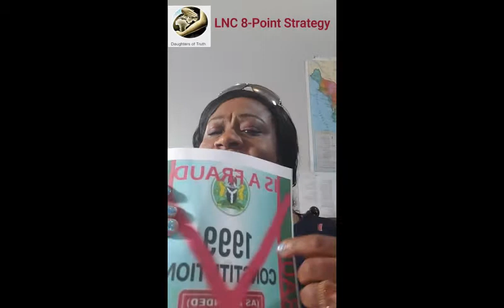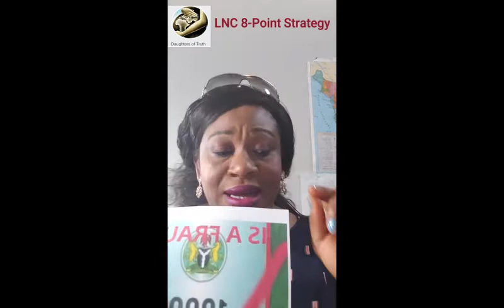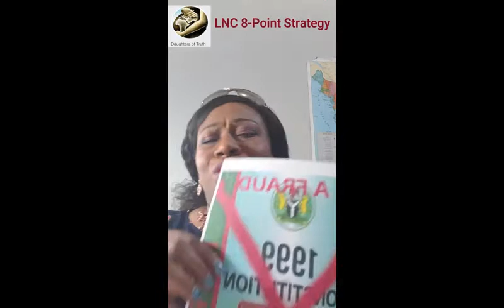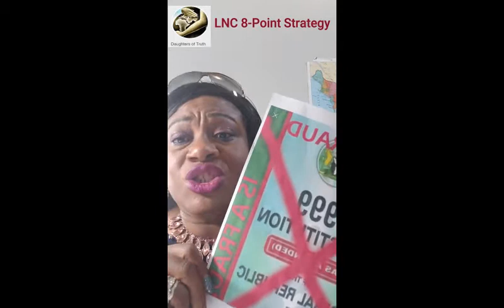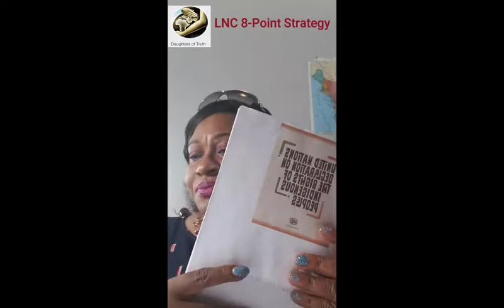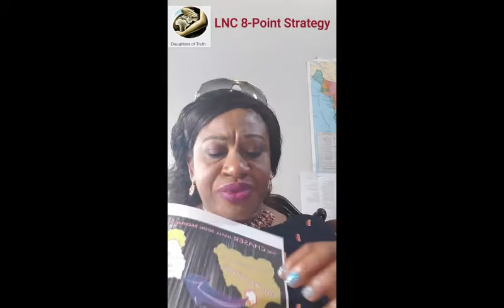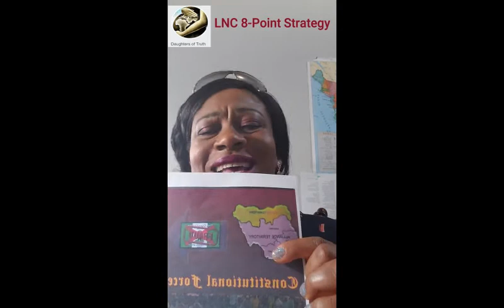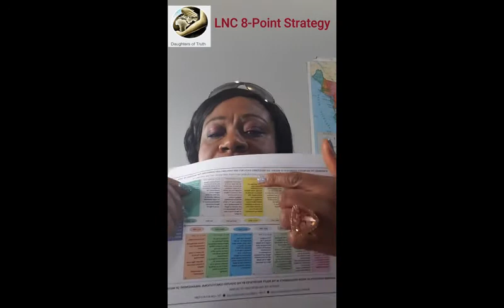Lower Niger Congress 8-Point Strategy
Dr. Augusta Anosike of Daughters of Truth
 describes in pidgin English the Lower Niger Congress 8-Point Strategy.